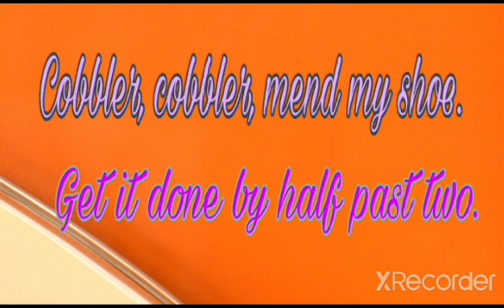COBBLER COBBLER MEND MY SHOE KIDS RHYMES